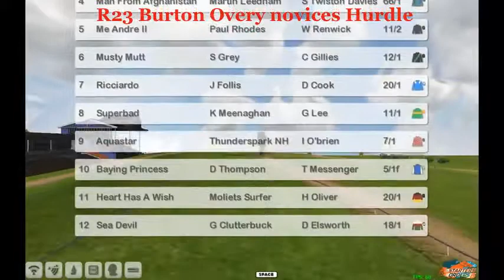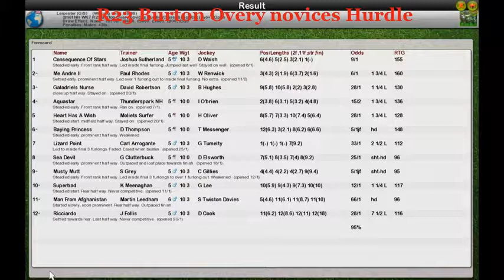NH WK7 R23 Burton Overy novices Hurdle